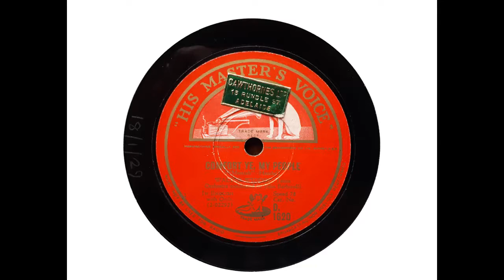Walter Widdop (tenor) - Comfort ye; Every valley shall be exalted ('Messiah' - Handel) (1929)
With this posting, I reach my 200th YouTube upload - something of a feat! During the next week or so, I plan to celebrate by uploading a variety of material, including some rather uncommon recordings.

Walter Widdop's records are not uncommon: they are just good! Widdop was a fine tenor. John Steane wrote of him as having a 'sturdy, virile voice' and noted that he was capable of singing 'with marvellous resonance and definition.' This excerpt from 'Messiah,' recorded on 18 January 1929, is a favourite disc of mine. Widdop sings beautifully (although not quite immaculately), and Barbirolli works wonders with the orchestral accompaniment.

From Wikipedia: Walter Widdop (19 April 1892 – 6 September 1949) was a British operatic tenor who is best remembered for his Wagnerian performances. His repertoire also encompassed works by Verdi, Leoncavallo, Handel and Bach.

Widdop was born at Norland, near Halifax, Yorkshire, England. As a teenager, he worked in a woollen mill and sang in a church choir. He also won a number of singing prizes in his native county, earning praise for his 'God-given' voice, which was honed by a local teacher, Arthur Hinchcliffe. He served with the British Army during World War One and married in 1917.

In 1923, Widdop made the first of many broadcasts for the BBC. In the same year, he made his professional operatic debut as Radames in Verdi's Aida with the British National Opera Company, in Leeds. He made his London debut the following year, in the title role in Wagner's Siegfried at the Royal Opera House, Covent Garden. His identification with the Wagnerian repertoire was strengthened by his recordings, notably his Siegmund in the first HMV 78-rpm album of highlights from Die Walküre, with the bass-baritone Friedrich Schorr also in the cast, under the baton of Albert Coates. His Covent Garden Siegmund was heard in 1932, and his Tristan in 1933, 1937, and 1938. His stage and studio partners included the dramatic soprani Florence Austral, Frida Leider and Gota Ljungberg. Most of his recordings are available on CD reissues.

Widdop remained in demand at Covent Garden and elsewhere for his performances of taxing Heldentenor roles and the heavier Italian operatic parts. His operatic roles were not confined to the heavyweight parts. In 1928 he sang with Frida Leider in Gluck's Armide and with Stiles Allen in Handel's Rodelinda. He toured Australia and in 1936 he sang the title role in the British premiere of Stravinsky's Oedipus Rex.

Widdop also appeared in oratorio and other choral music. In 1928 he sang in Handel's Solomon at a Royal Philharmonic Society performance conducted by Sir Thomas Beecham. In the same year he sang in the Verdi Requiem at the Three Choirs Festival. In 1929, with Friedrich Schorr, Elisabeth Schumann and Margaret Balfour, he took part in the first full recording of the Bach Mass in B Minor conducted by Albert Coates. In 1932 he sang in Elgar's The Kingdom, under Adrian Boult. Among his recordings of extracts from oratorio are examples of the declamatory 'set-pieces' such as 'Sound an Alarm' (from Judas Maccabaeus) and 'Love sounds the alarm' and 'Love in her eyes sits playing' (Acis and Galatea). He also recorded gentler numbers such as 'Waft her, angels' (Jephtha). Many of his recordings have been transferred to compact disc. John Steane in Grove writes, 'He brought an able technique as well as an ample voice to such music as 'Sound an alarm.' ... Records made around 1930 show a firm resonant voice and a virile style, confirming his place among the best heroic tenors of the century.'

In 1938, Widdop was one of the four tenor soloists chosen to perform Ralph Vaughan Williams's Serenade to Music, which had been written to celebrate Sir Henry Wood's silver jubilee as a conductor. In the solo lines written for them, Heddle Nash and Frank Titterton, with their lighter tenor voices, preceded Widdop (his solo line was 'Still quiring to the young-eyed cherubins'), with the plaintive tones of Parry Jones concluding the section. Widdop sang in Spain, the Netherlands and Germany. He toured Australia in 1935, but never appeared in the United States. During World War Two, he toured South Africa, Canada and the Middle East for ENSA. He resumed his stage and concert career after the war and in 1949 performed the title role in Wagner's Parsifal, conducted by Sir Adrian Boult, at the Royal Albert Hall in London.

He sang less in his later years, but he appeared at The Proms at the Albert Hall on 5 September 1949, performing 'Lohengrin's Farewell.' The next day, he died suddenly in Hampstead.